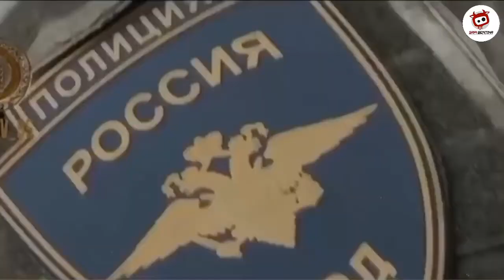RATUSAN TENTARA MUSLIM CHECHNYA DIKERAHKAN, BERSIAP SIKAT HABIS UKRAINA